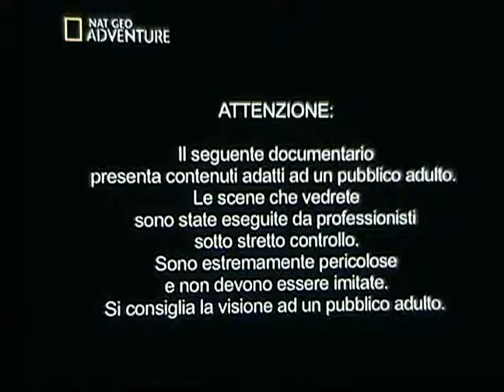💥 L'uomo cavia: armi da taglio 💥